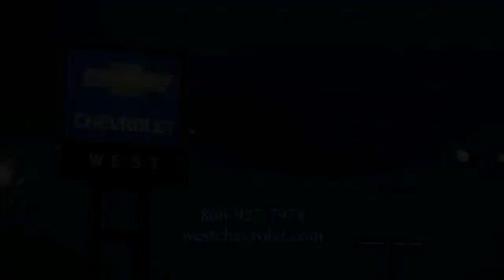2017 Chevrolet Colorado Alcoa TN 321581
2017 Chevrolet Colorado WT 2WD 128WB

West Chevrolet
3450 Airport Highway